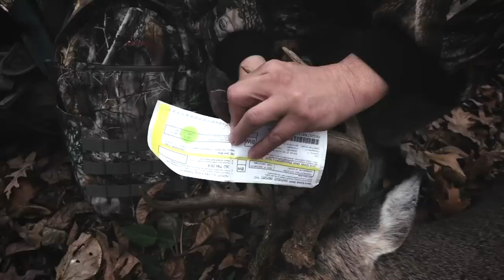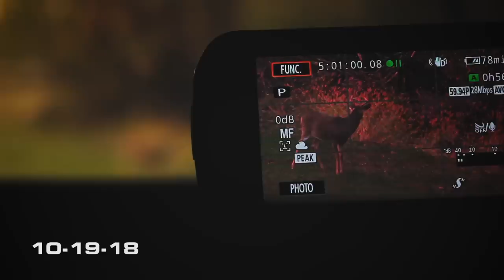S4E18: Hunt for a Non-Typical, Father & Son Double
Season 4 Episode 18: Warren Dykstra kills a good buck in the same tree only one day after his son Matt killed. Jared Mills and Brad Bever encounter an old Iowa buck. Troy Sachsenmaier finally encounters his top target Driftwood, a unique non-typical buck.